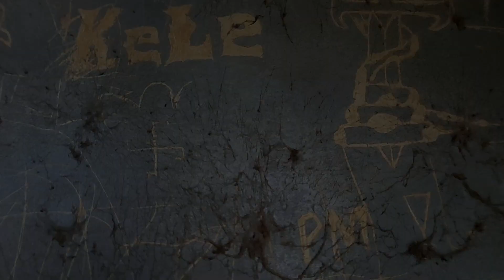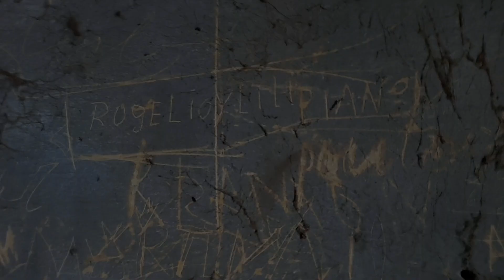Paisaje Audiovisual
Filmado con un Samsung A71